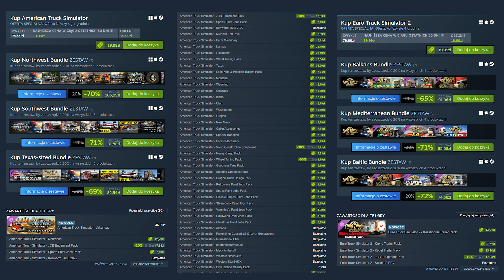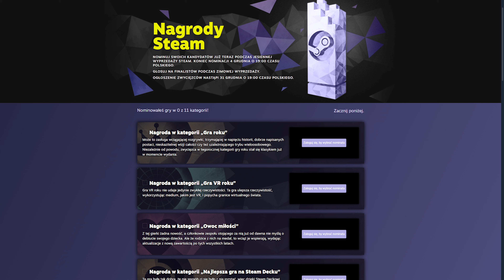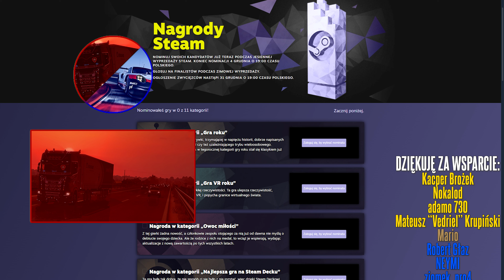ETS2 NEWS: Hotele i Special Transport Grecji, miejskie ikony Nordic Horizons i promocje na Steam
Klawiatura SPC Gear GK550 Omnis RED
Kierownica zestaw:
Fotel SPC Gear EG450 CL
Monitor#1 AOC C27G1 Curved
Monitor#2 BenQ GW2265 Flicker Free 22''